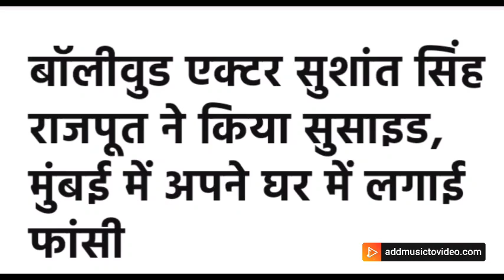We miss u 😭 Sushant Singh Rajput